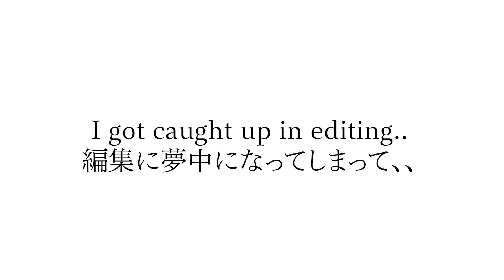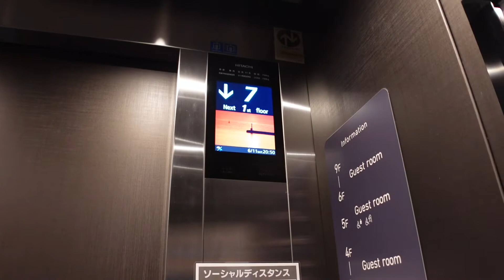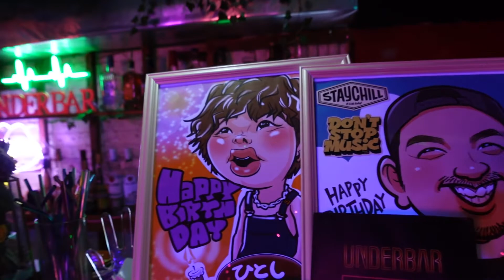Solo Travel in Kyoto 京都ひとり旅: Bubble Cocktail at Underbar☆シャボン玉カクテル, Chill Rainy Day リチャージの1日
June 11th, 2022: Today was a chill day in, since it was raining in Kyoto. I spent the day doing laundry, editing, and booking my next trip. I decided to do something different at night - go to a bar! Nightlife isn't really my thing.. I don't exactly party hardly ever lol but I wanted to check out this cool neon bar! The staff were super friendly! It was a rather bold move of me, I definitely was uncomfortable and wish I had someone to talk to as everyone in there seemed like they were all friends. In my usual day to day I don't ever get lonely as I love my own company. Although this nightlife/bar scene made me feel very alone. I'm happy I pushed myself to go though! I go in depth about this after I get back to my hotel. Do you like partying? Is nightlife your thing? Let me know! See you soon, xo hallie

・CAMERA・
Sony ZV-1

CHAPTERS
0:00 intro・イントロ
3:44 getting ready to leave・出かける準備
5:09 underbar kyoto・京都のバー
9:00 i feel lonely・寂しい
17:09 outro・アウトロ